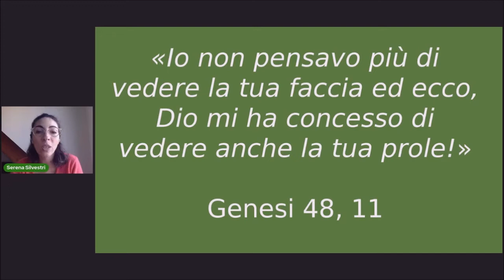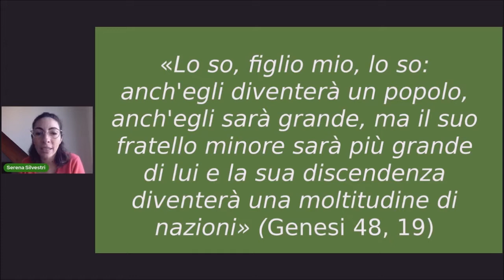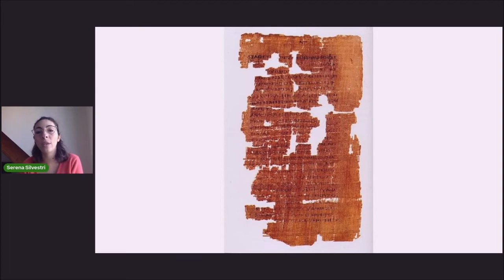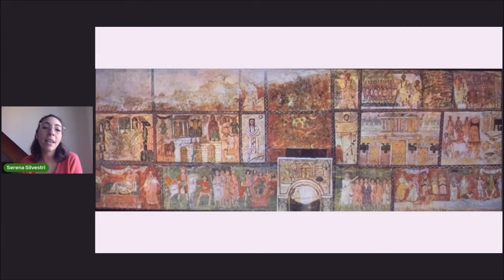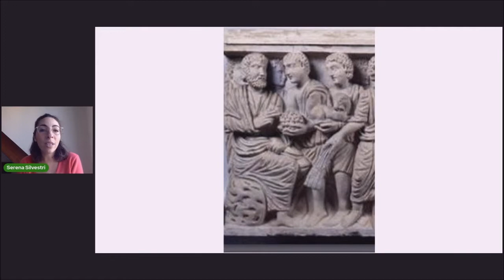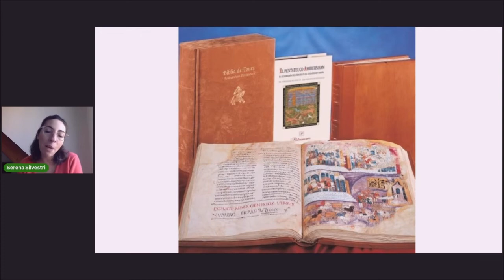LE RAPPRESENTAZIONI DELLA BIBBIA - IV puntata: "Efraim e Manasse"